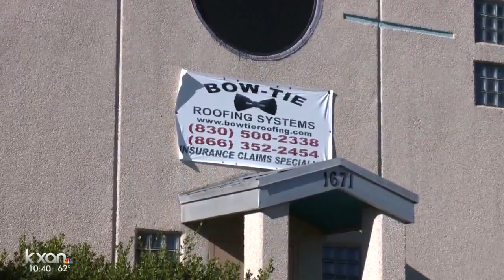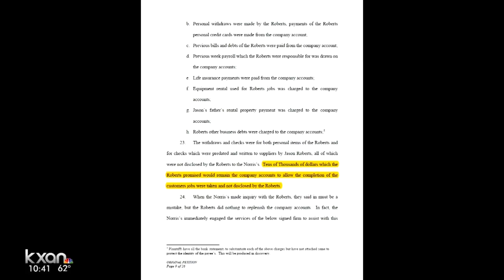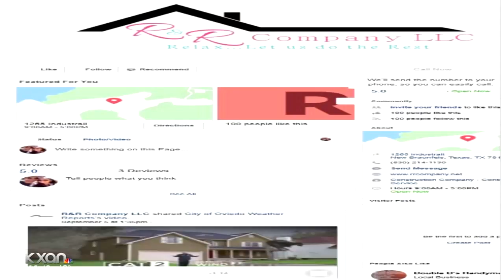Families sue over roofing jobs never completed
Customers said Bow Tie Roofing Systems signed contracts after some hail storms going back to more than a year, but work never started.